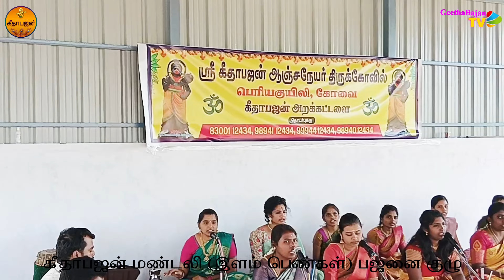ஸ்ரீ கீதாபஜன் ஆஞ்சநேயர் ஜெயந்தி விழா - பெரியகுயிலி, கோவை.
உங்கள் கோவில்களிலும் இல்லத்திலும் பஜனை வைக்க அழைக்கவும்:-

பாடல் வரிகள் :-

இல்லம் தோறும் பஜனை..

குடும்பத்தில் உள்ள அனைவரின் வாழ்க்கையில் மிகப்பெரிய நல்ல மாற்றத்தை ஏற்படுத்தும் அற்புதமான பூஜை…

உடல் ஆரோக்கியம் குடும்பத்தில் ஒற்றுமை நீண்ட ஆயுள் குறைவில்லா செல்வம் திருமண யோகம் குழந்தை பாக்கியம் கல்வி வளர்ச்சி தொழில் முன்னேற்றம் ஆன்மீக முன்னேற்றம் கண் திருஷ்டி அனைத்து விதமான தோஷ நிவர்த்தி போன்ற பலன்கள் கிடைக்கும் பூஜை…

அழைப்பு கொடுக்கும் இல்லங்களில் எளிமையான நாம பஜனை கடந்த 19 ஆண்டுகளாக வாரம் தவறாமல் ஞாயிற்றுக்கிழமைகளில் நடைபெறுகிறது..

ஹோம மந்திரங்கள் மற்றும் பல இறை கானங்களுடன் வெகு சிறப்பாக பல்வேறு ஆலயங்களிலும் இல்லங்களிலும் நடைபெற்று வருகிறது…

தங்கள் கோவில்களிலும் பிருந்தாவன நாட்டியத்துடன் கீதாபஜன் வைத்து பலன் பெற வேண்டுகிறோம்...

நம் பாரத தேசத்தின் பாரம்பரிய கலைகளில் ஒன்றான நாம சங்கீர்த்தன "பஜனையை" உலகறியச் செய்வோம்...

கீதாபஜன் வெள்ளலூர் கோவை.

கீதாபஜன் - GEETHABAJAN Vellalore Coimbatore.